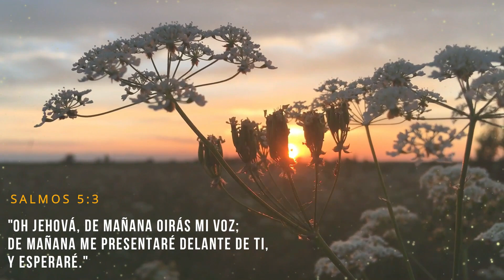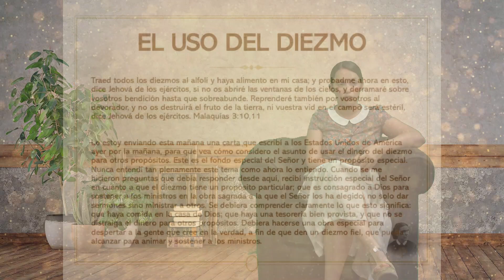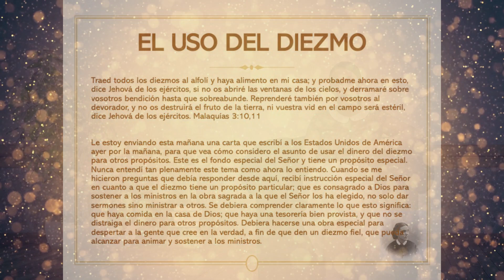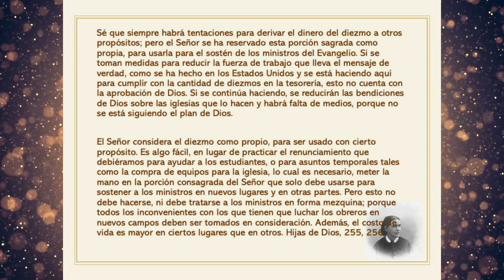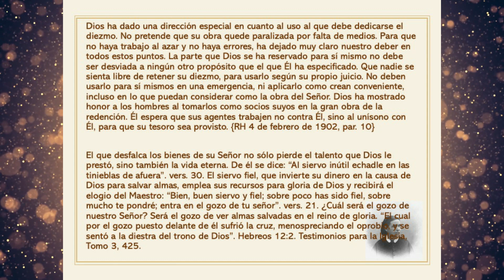114 - El uso del diezmo (Meditaciones matinales)